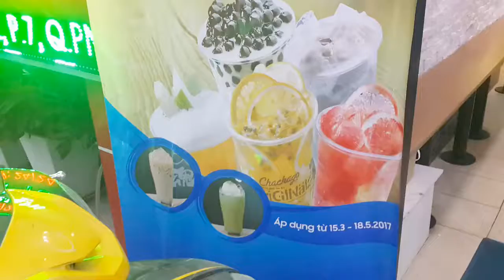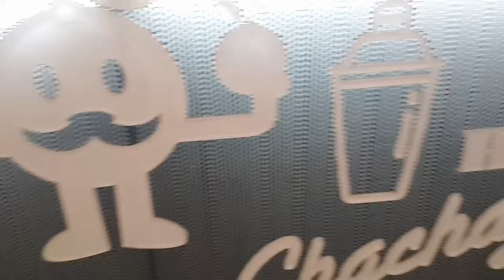Trà sữa Chachago - Phan Xích Long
Địa chỉ: 209 Phan Xích Long, Phường 7, Phú Nhuận, Hồ Chí Minh